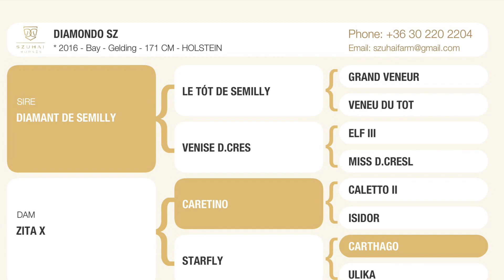DIAMANT DE SEMILLY x CARETINO / CARTHAGO 2016 Gelding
HORSES FOR SALE
DIAMONDO SZ
DIAMANT DE SEMILLY x CARETÍNO/ CARTHAGO
2016